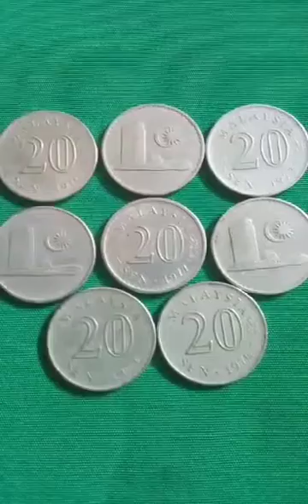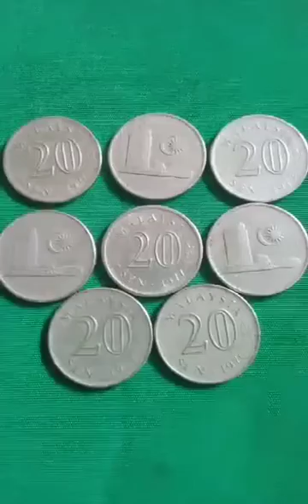20 Sen Malaysian Coins for Sale (@frenzycoinz7789 )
20 Sen Malaysian Coins